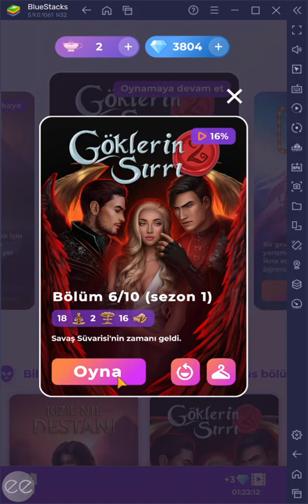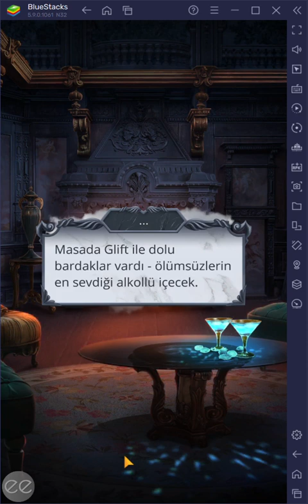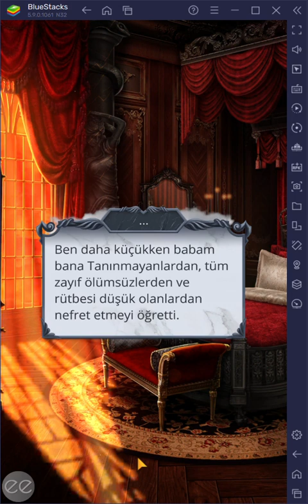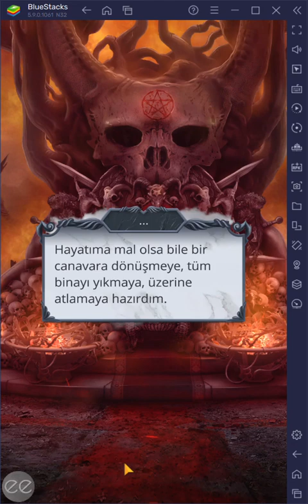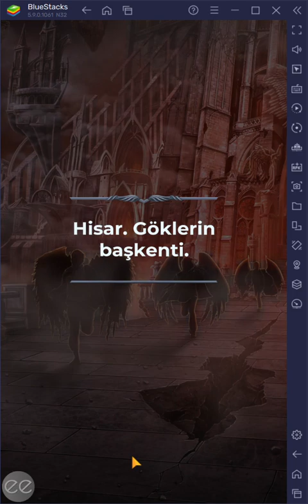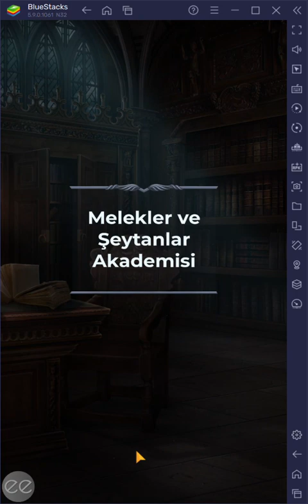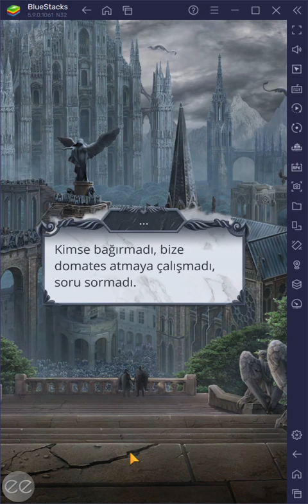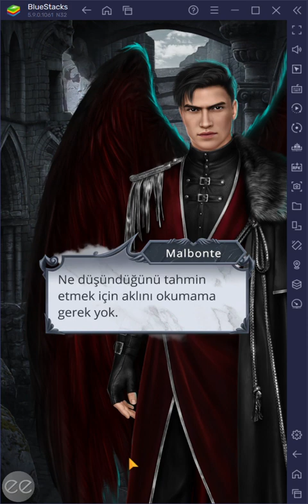😈 Göklerin Sırrı(2) 1.Sezon 6.Bölüm {Malbonte rotası} (soğukkanlılık yolu) / Romantizm Kulübü 💎